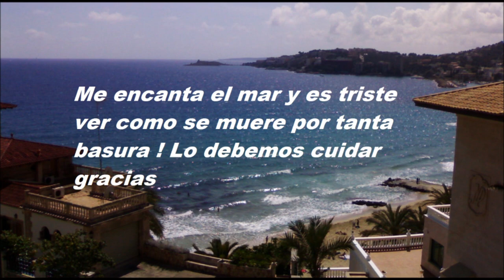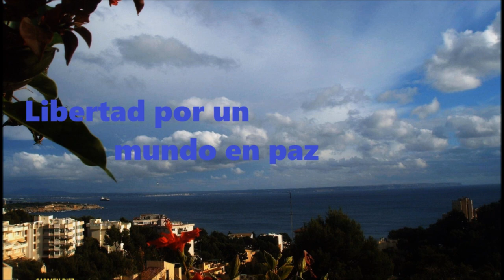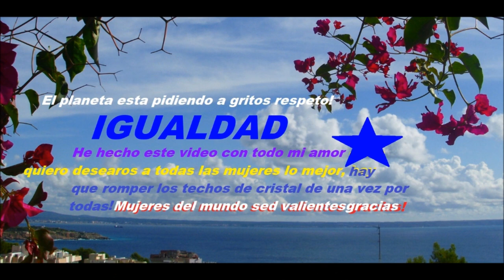Campeonas Del Mundo Lady Hagua Mis Felicitaciones a todas gracias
Thanks for sharing ,,,,love my friends!
He hecho este video y cancion con todo mi cariño, deseo a todos paz libertad e igualdad! Todos y todas somos seres humanos que nos debemos un respeto gracias por compartir!

Campeonas del Mundo
Las campeonas del mundo
Se pasean por ahí
Subidas en autobús
También van por Madrid
Ellas también van por Ibiza
Subidas en autobús
Ellas se mueren de risa
 Estribillo
Campeonas campeonas
Del mundo mundial
Las mujeres futbolistas
Orgullo de la humanidad
Traen copas y medallas
Todos las quieren besas
Son las reinas de la fiesta
Son grandes deportista
Campeonas campeonas
Del mundo mundial
Campeonas campeonas
Gracias gracias gracias
 Xxxxxxxxxx
Mujeres fuertes y hermosas
Llenas de orgullo van
Rompiendo mejor que nadie
Esos techos de cristal
La realidad no es otra
Que luchar por la igualdad
Las mujeres de hoy en día
Nada tienen que envidiar
 Estribillo
Campeonas campeonas
Del mundo mundial
Las mujeres futbolistas
Son grandes deportista
Campeonas campeonas
Del mundo mundial
Campeonas campeonas
Gracias gracias gracias
Cmpeonas campeonas
Campeonas campeonas
Delmundo
Campeonas campeonas
Campeonas del mundo
Cantautora Lady Hagua
Mari Carmen Diez Colorad